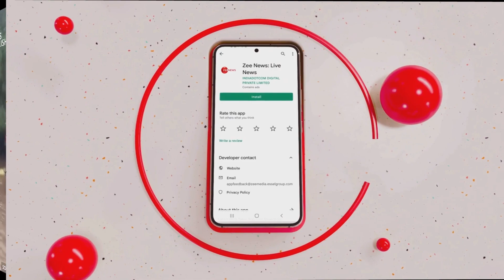Gurugram waterlogged after heavy rainfall, triggers traffic choas | Zee News English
Continuous rain has brought life to a halt in Gurugram. A heavy downpour caused severe flooding in the area. Waterlogging has affected over 40 locations in the city.